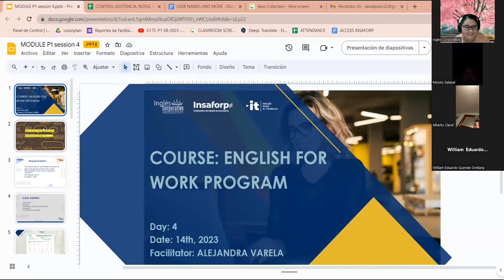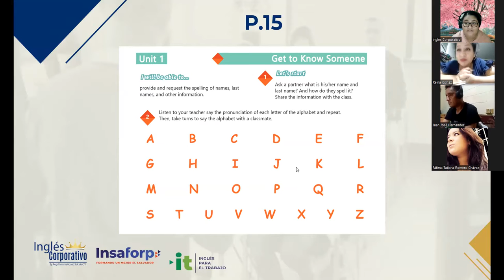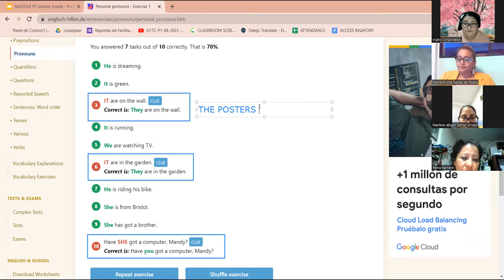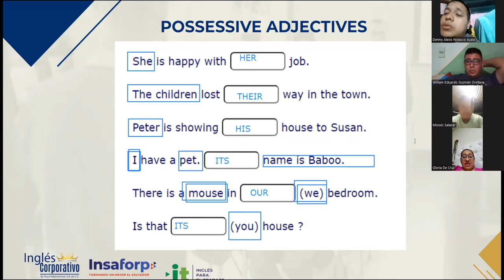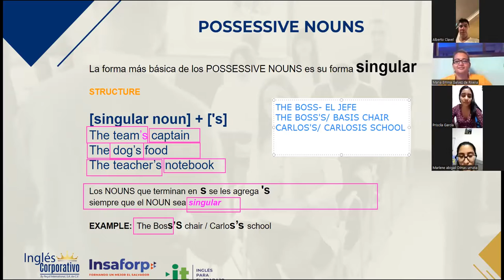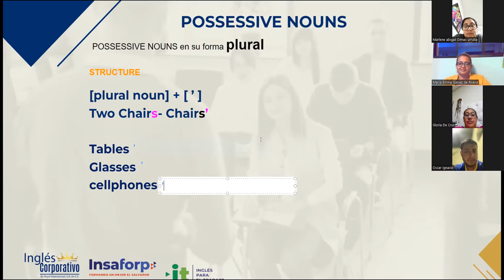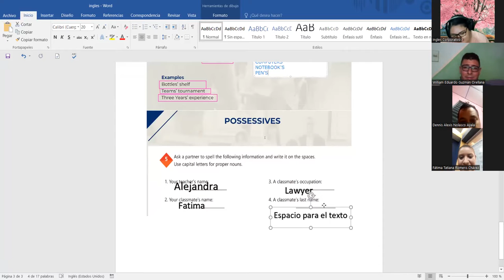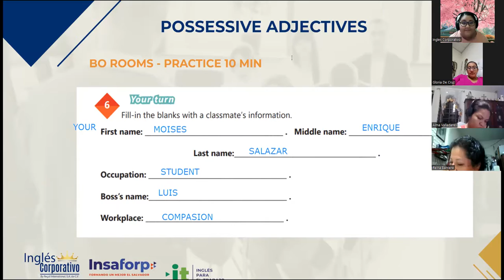SESION 4 -14/08/2023-29750-8048-0126/2023-VARELA-Possessive Adjectives and Nouns